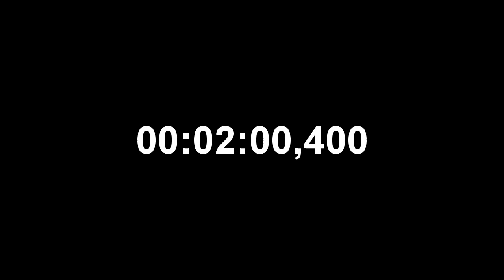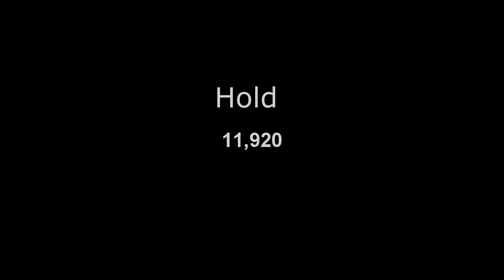Wim Hof Guided Breathing Method Feat Eternal Om (3Rounds,30Breaths, 3min timer)